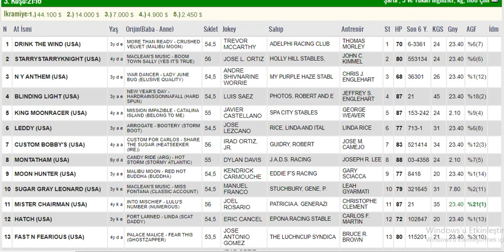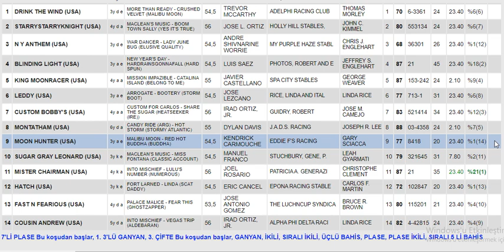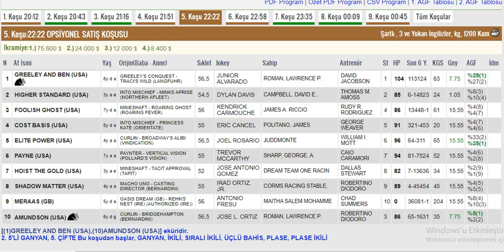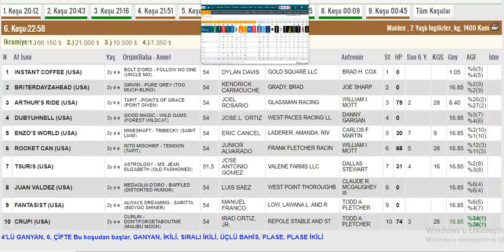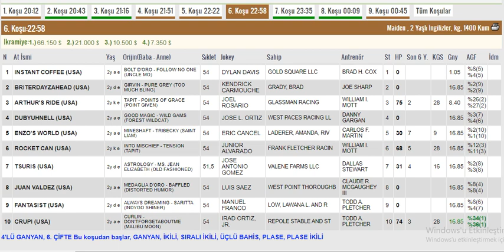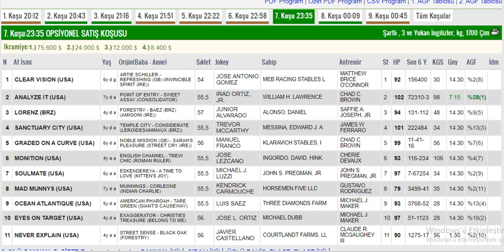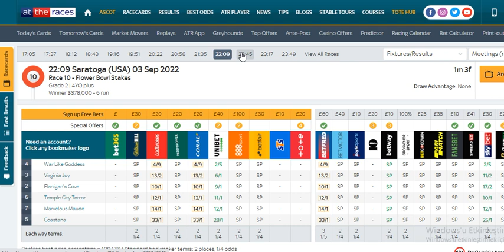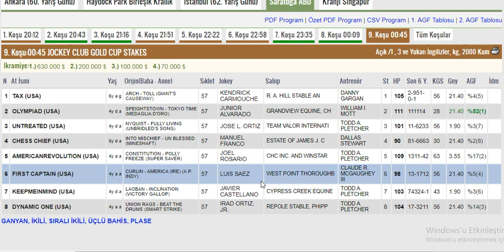3 Eylül 2022 Saratoga Amerika Altılı Ganyan Tahminleri ,Yarış Analizleri